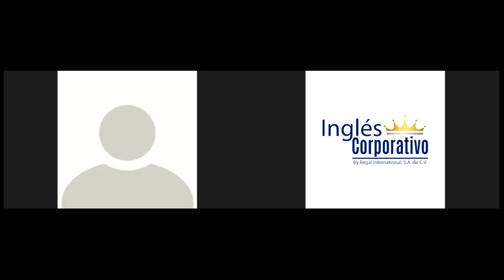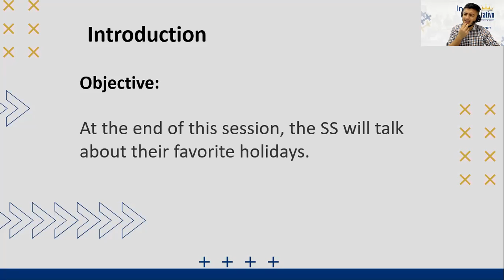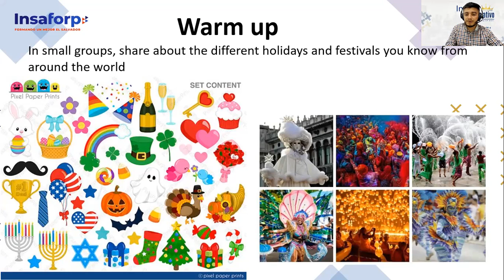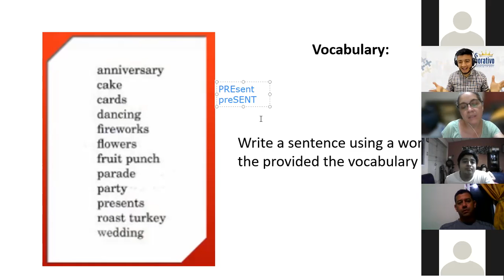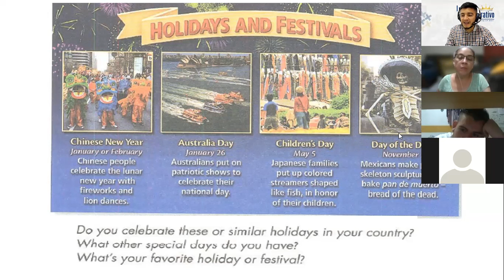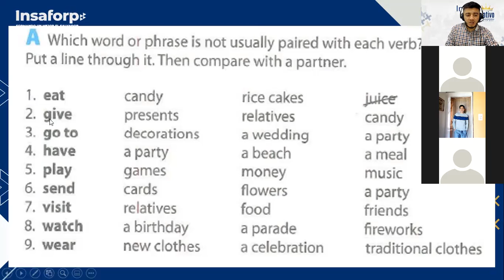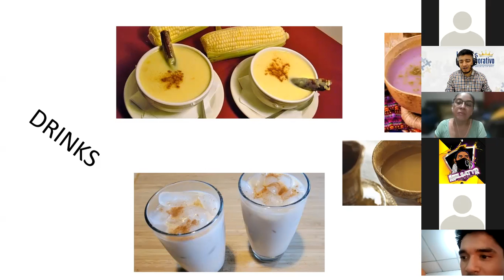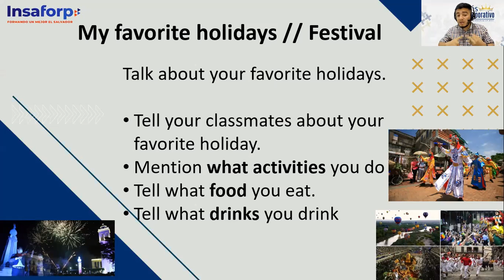Ingles Corporativo- Class # 7 - Intermediate II - My favorite Holidays